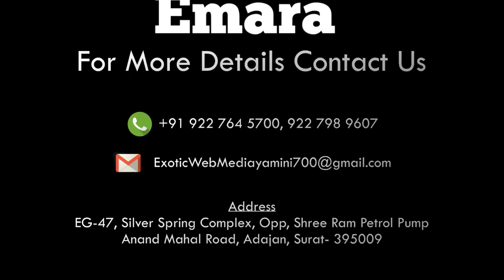IMARA SURAT Opening BY RANVIJAY SINGH 5 NOV 18